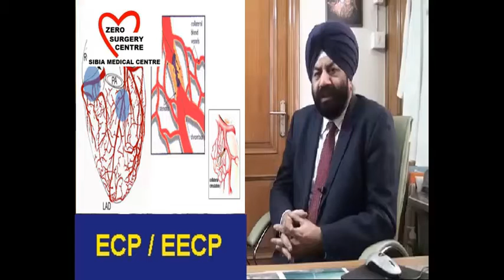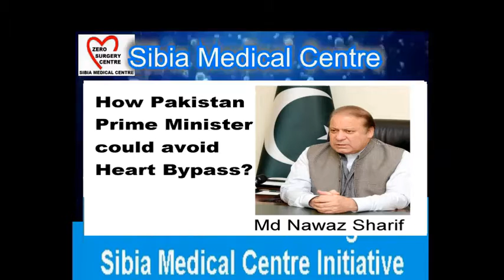How Pakistan PM Nawaz Shariff could avoid heart bypass surgery